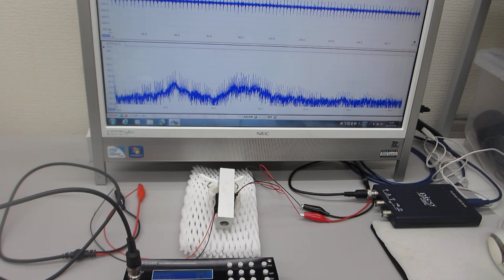超音波システム１ＭＨｚタイプの超音波伝搬実験